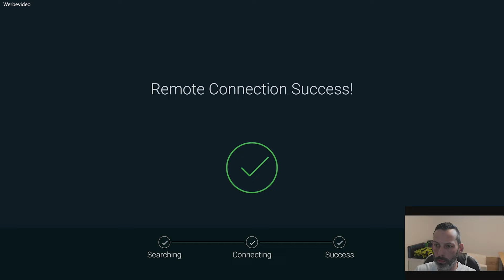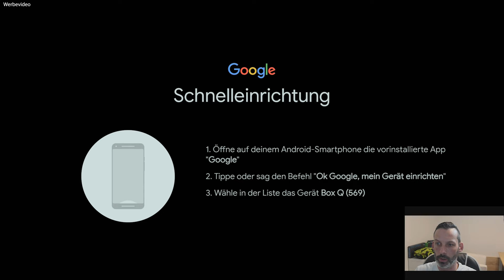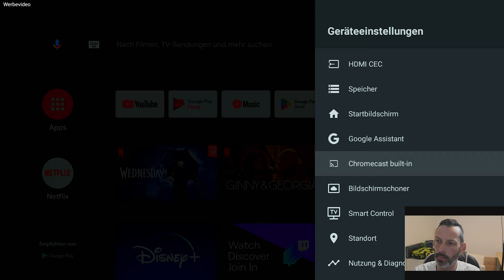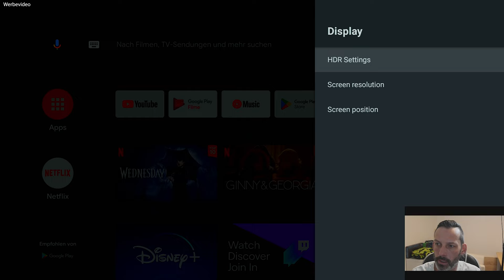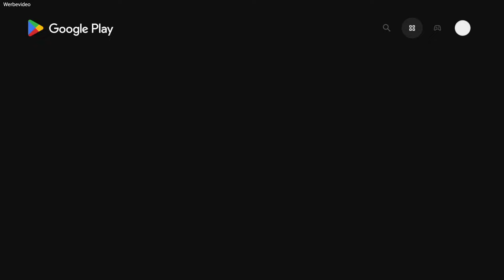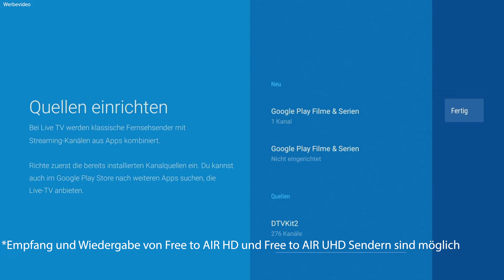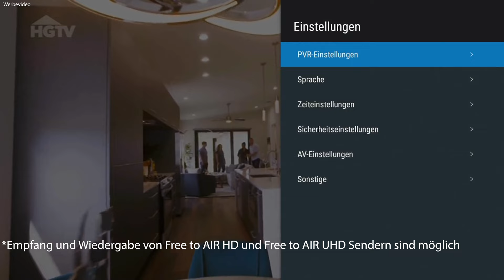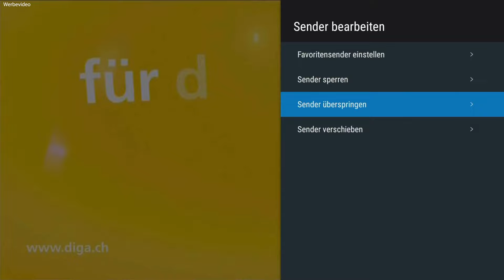FTE Maximal Android TV Box mit DVB S2 Review 2023 | Satellit Android Box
👉Link zur Android TV Box mit DVB-S2 Dongle von FTE Maximal von Strong

👉SanDisk Ultra microSDHC UHS-I Speicherkarte 32 GB + Adapter: *
👉SanDisk Ultra microSDXC UHS-I Speicherkarte 64 GB + Adapter : *
👉SanDisk Ultra Flair USB 3.0 Flash-Laufwerk 64 GB: *

Infos zur FTE Maximal Android TV Box:
Betriebssystem: Android TV V10
Prozessor: Quad Kern Cortex, 20.000 DMIPS
Speicher: 2 GB DDR 3 RAM, 8 GB Flash eMMC
Wi-Fi: integriert 2,4 GHz und 5 GHz, (2 Sender / 2 Empfänger)
Bluetooth: Version 4.2
Applikationen: Internet-Mediatheken, Netflix, Amazon Prime Video, Google Video, Zattoo, Maxdome, YouTube und Amazon Prime Music Apps TuneIn Radio, YouTube Google Play Store für Android TV, uvm.
Videoauflösung: 4K und voll HD, - unterstützt HD-Auflösung bis 1080p
Audio: Dolby Digital plus und AAC sorgen für ein sattes Klangerlebnis in glasklarer Digitalqualität
Anschlüsse: 2 x USB 2.0 / 3.0 seitlich + USB-C Anschluss auf der Rückseite, 1 x HDMI 2.1 (HDCP 2.2 inklusive) 1, digitalen Audio Ausgang, 1 x analogen Audio&Video Ausgang, 1 x LAN Anschluss / RJ 45, 1 x Mini SD Kartenleser, 1 x DC Eingang 12 V / 1,5 A
Fernbedienung: Smart Bluetooth Fernbedienung mit zwei Batterien (AAA) mit Mikrofon für die „Google Assistant“ Sprachsteuerung, inklusive Batterien

👉 Mein Setup:
➥ Gehäuse - * https: //amzn.to/2IDCUMr
➥ Grafikkarte - * Sapphire Nitro + RX 5700 XT
➥ RAM - * https: //amzn.to/39IlkTr
➥ Mainboard - * https: //amzn.to/3cNU4Vr
➥ CPU - * https: //amzn.to/2PGs7ry
💰 GEFÖRDERT:
Die Box wurde mir von FTE Maximal für das Video zur Verfügung gestellt
⌚ ZEITPLAN:
Wöchentlich
👉 Die mit * gekennzeichneten Amazon-Links führen Sie direkt zum Produkt, ohne Nachteile oder sonst etwas.
Im Gegenteil, eine minimale kleine Provision geht an mich und kommt diesem Kanal zugute.
Wenn Sie also etwas kaufen möchten, verwenden Sie bitte diese Links. Danke schön :)
Vielen Dank, dass Sie sich dieses Video angesehen haben.